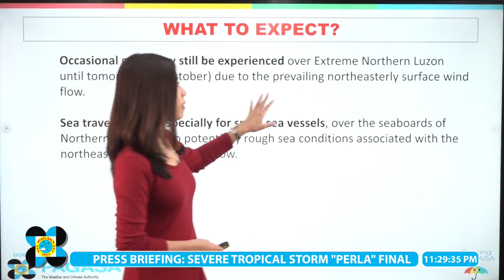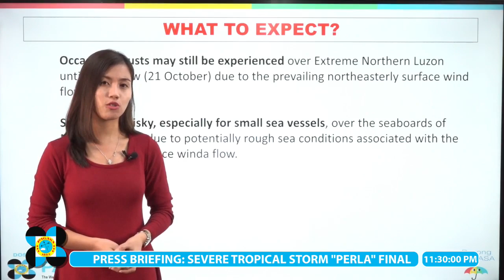Press Briefing: Severe Tropical Storm "PERLAPH" Final Update Sunday 11PM, October 20, 2019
DOST-PAGASA Weather Specialist: Loriedin De La Cruz